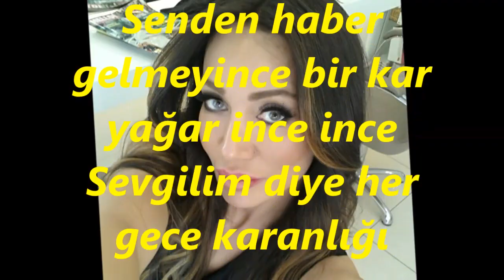Umut AKYÜREK-Uzun Yıllar Ötesinden (HÜZZAM)R.G.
SOLİST:
*UMUT AKYÜREK*
VİDEOYU ÇEKEN
*RECEP GAYRETLİ*
GÜFTE: FUAT EDİP BAKSI
BESTE: RÜŞTÜ ŞERDAĞ
USUL: SEMÂÎ
MAKAM: HÜZZAM
Uzun yıllar ötesinden hatırını sorayım mı
Sana gönül bahçesinden bir demet gül vereyim mi
Canım benim, gülüm benim bir demet gül vereyim mi
Senden haber gelmeyince bir kar yağar ince ince
Sevgilim diye her gece karanlığı sarayım mı
Canım benim, gülüm benim karanlığı sarayım mı
Almamış gibi yazımı, güldürmesen de yüzümü
Dile getirip sazımı bir selam göndereyim mi
Canım benim, gülüm benim bir selam göndereyim mi